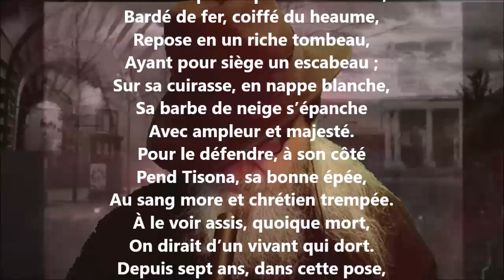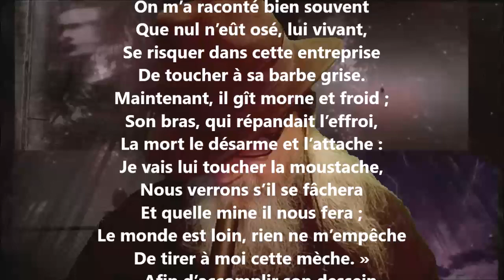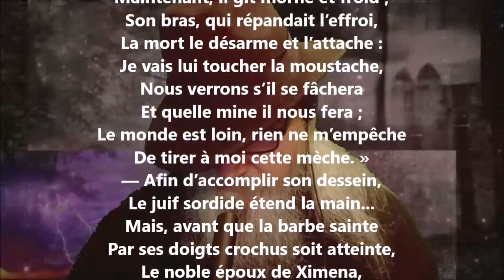Le Cid et le Juif - Théophile Gautier lu par Yvon Jean